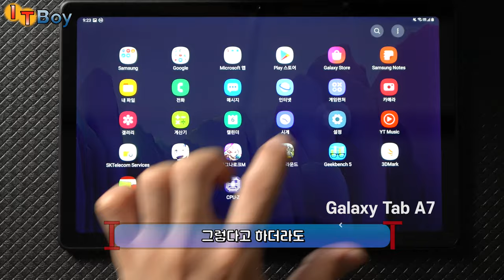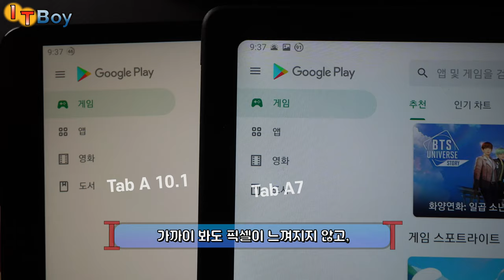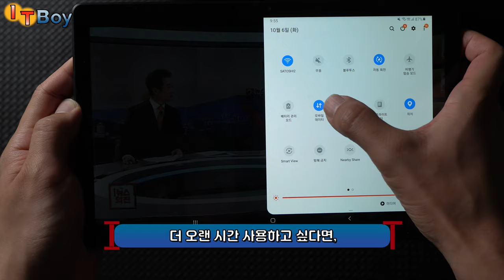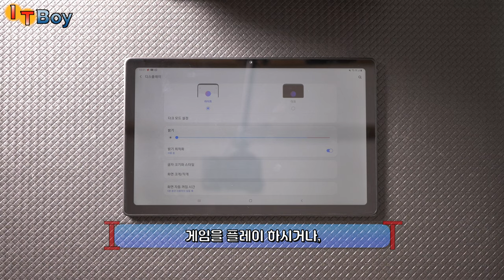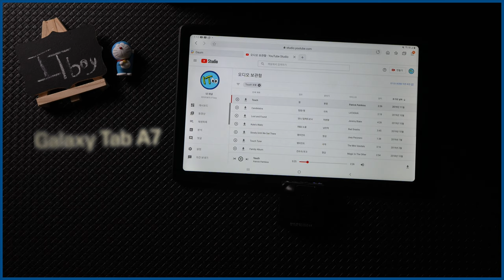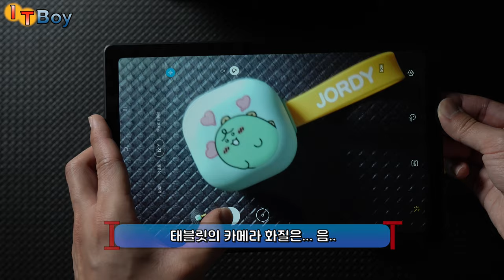100만원대 갤럭시탭S7+가 부담된다면?! ::: 보급형 갤럭시탭 A7과 갤럭시탭 A 10.1 비교 :::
30만원대 저렴한(?) 태블릿 라인,
갤럭시탭 A 시리즈의 대표 주자인
갤럭시탭A7과 갤럭시탭A 10.1을 비교해봤습니다!
둘 중에 어떤 것을 구매하면 좋을까요?!
같이 탐구해봅시다!

(내용정정) 08:26 결론부의 A10을 A7으로 정정합니다.
죄송합니다! 다음에는 실수하지 않도록 한번 더 확인하겠습니다

* 궁금하신 점은 언제든 댓글 달아주세요! *

[당신의 소중한 시간을 지켜주는 TIMELINE]
00:00 보급형 라인, 갤럭시탭 A!
01:53 [1] 성능
03:11 [2] 디스플레이
04:11 [3] 배터리와 무게
05:06 [4] 센서와 스피커
05:59 SOUND TEST (feat. Tab S7+)
06:55 [5] 얼굴인식과 카메라
07:12 A7의 아쉬운 점!
07:50 그래서 뭐 살까?!